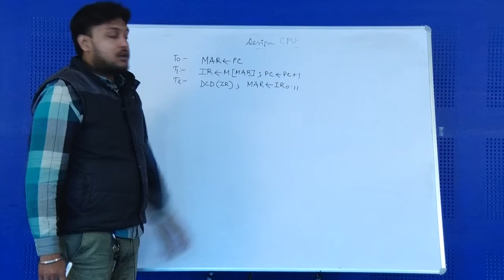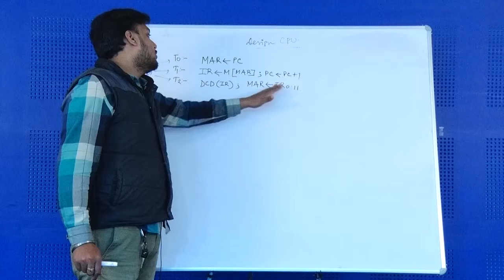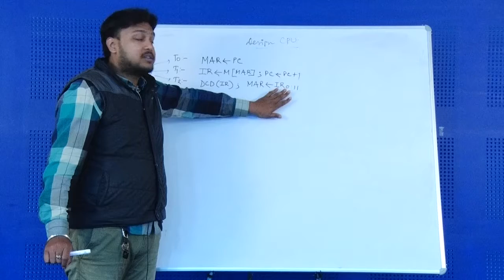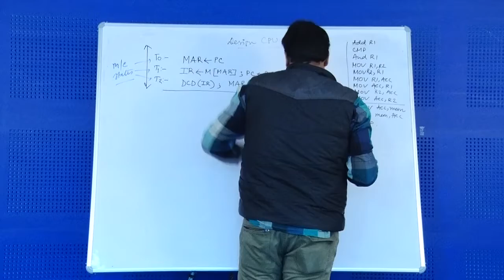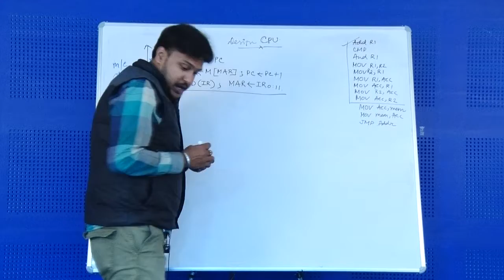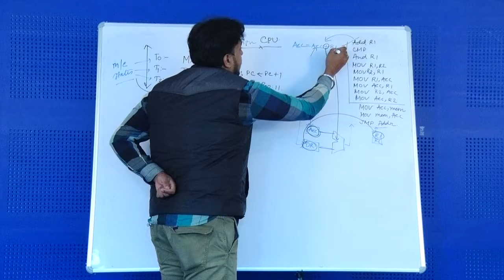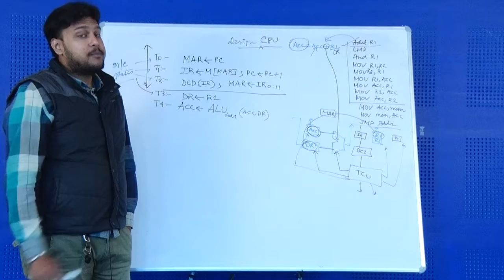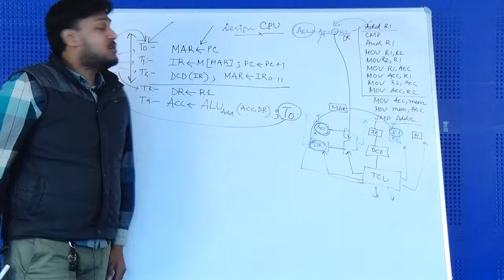CPU DESIGN | LECTURE - 8| UEM | PROF. DIPTA MUKHERJEE | Gymkhana TV | IEM